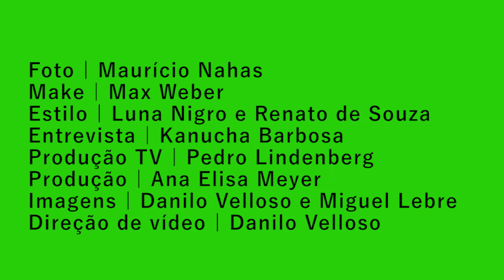Realeza de verdade: Karol Conká, Emicida e Taís Araújo na J.P 10 anos!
Taís Araújo, Emicida e Karol Conka são simbolos de ousadia e poder - e têm tudo a ver com a trajetória de sucesso da J.P. No InvasaoGlamurama, você confere o backstage desse ensaio que foi puro estouro!